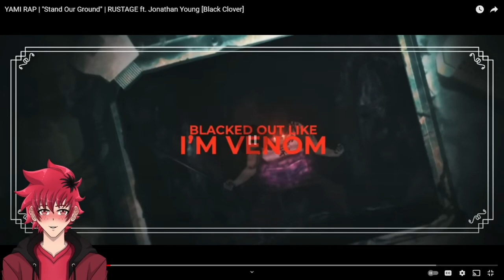YAMI IS HIM!!! | YAMI RAP REACTION | "Stand Our Ground" | RUSTAGE | Vtuber Reacts